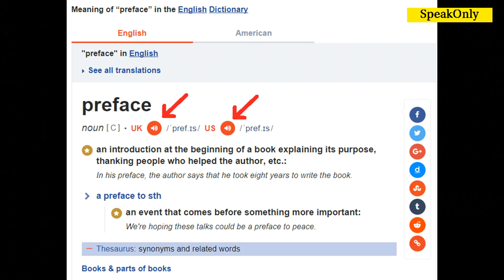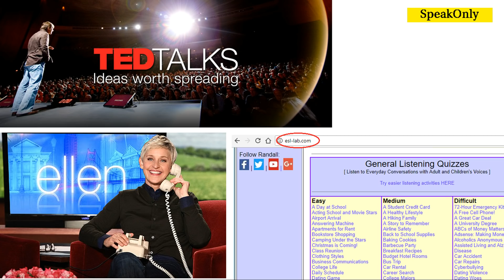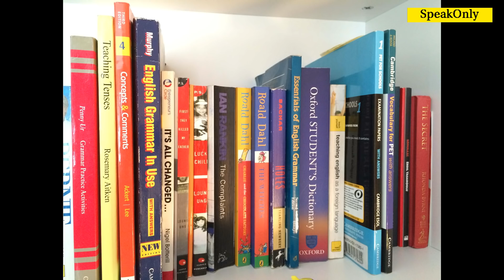Cách Tự Học Nghe - Thầy giáo 9x Nguyễn Thái Dương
SpeakOnly là trung tâm đào tạo kỹ năng NÓI TIẾNG ANH chuyên nghiệp gồm các khóa học liên quan đến kỹ năng nói như phát âm, thuyết trình, hùng biện, giao tiếp, phỏng vấn tuyển dụng, du lịch, công sở, IELTS, v.v...

SpeakOnly - Học Nói Tiếng Anh sáng lập bởi Thầy giáo 9x Nguyễn Thái Dương, với hơn 6 năm kinh nghiệm trong việc đem đến phương pháp học tiếng Anh hiệu quả. Cách học từ cơ bản đến nâng cao giúp các bạn trang bị những kỹ năng cần thiết để học tiếng Anh, đặc biệt là những người mới bắt đầu.

SpeakOnly với môi trường sáng tạo và chuyên nghiệp, các học viên của nhóm sẽ được đào tạo để biết thêm kiến thức mới, phương pháp mới và các kỹ năng giải quyết vấn đề qua những mô hình học mới, thú vị và thu hút.

▶ Đăng ký kiểm tra trình độ và tư vấn miễn phí tại
☞ ĐỊA CHỈ: 262/20 Nguyễn Tiểu La, Phường 8, Quận 10, TP.HCM.

© Bản quyền thuộc về SpeakOnly VÀ METUB NETWORK
© Copyright by SpeakOnly & METUB NETWORK ☞ Do not Reup